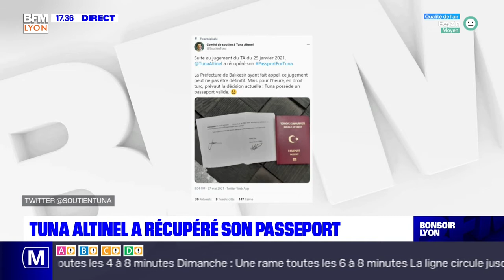Tuna Altinel a récupéré son passeport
Bloqué en Turquie depuis deux ans, le mathématicien villeurbannais Tuna Altinel a récupéré son passeport et va pouvoir rentrer en France.